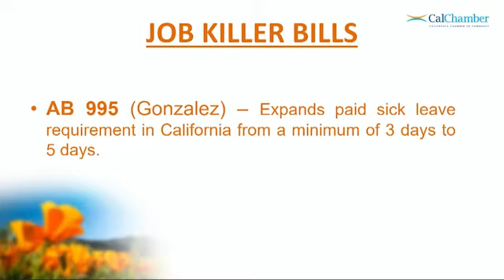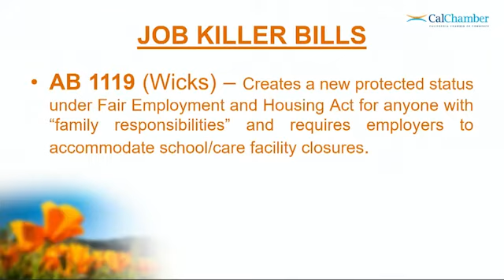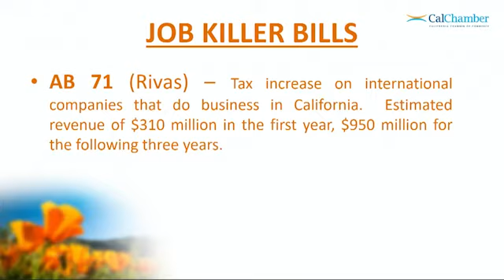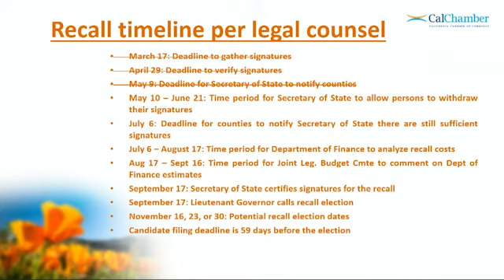2021 CalChamber Capitol Summit - Roundtable Discussion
(May 12, 2021) CalChamber President and CEO Allan Zaremberg moderates a roundtable discussion with CalChamber Executive Vice President for Public Affairs Martin R. Wilson and CalChamber Executive Vice President Jennifer Barrera. The panelists talk about the gubernatorial recall process; importance of communities in the redistricting process; pending job killer legislation; the Cal/OSHA emergency temporary standard on COVID-19; and the unemployment insurance fund deficit, among other topics.